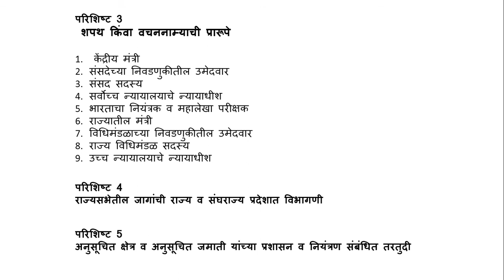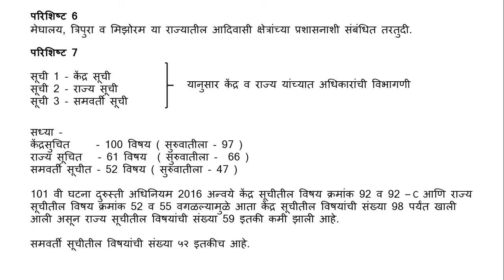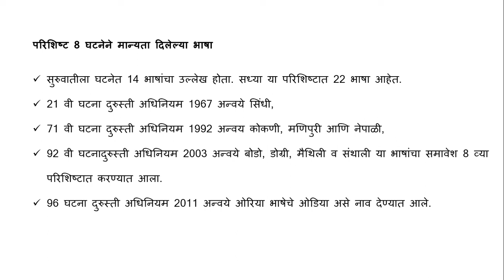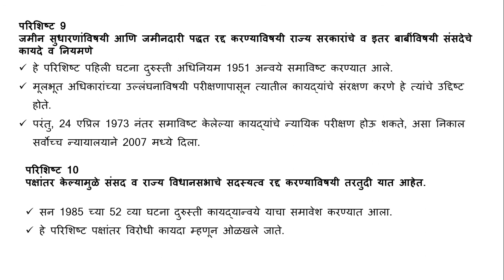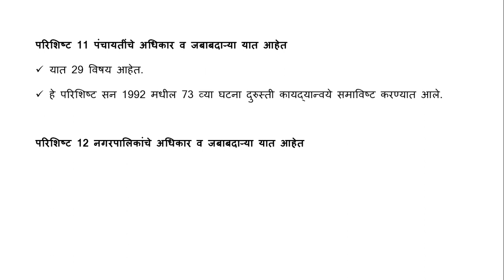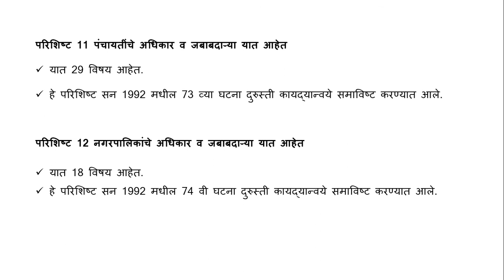भारतीय राज्यघटनेतील 12 परिशिष्टे || Polity Lectures for MPSC, UPSC, RRB, PSI/STI/ASO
भारतीय राज्यघटनेतील 12 परिशिष्टे || 12 Shedules in Indian Constitution || Polity Lectures for MPSC, UPSC, RRB, PSI/STI/ASO